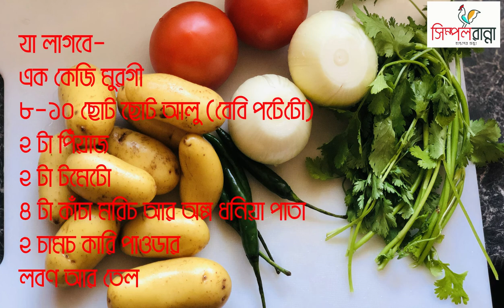ঝটপট চিকেন রান্নার রেসিপি || Chicken Curry Recipe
দ্রুততম সময়ে যেভাবে চিকেন রান্না করবেন